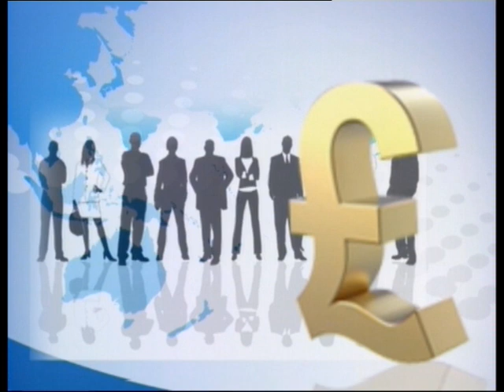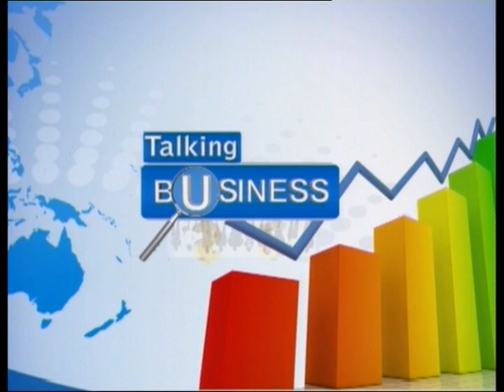Anwar Ahmed - In Talking Business With Ali Nasir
Anwar Ahmed discussing Pakistan and its potential with Ali Nasir on Indus News on 13th Aug 2012. It is now time that the nation should forget about the government and do something of their own as the government has failed to deliver. As a nation, we must build our image. No one willbuild our image, we have to do it ourselves.
Anwar suggests that the government should extract data from Nadra of youth of Pakistan who are between 18 and 25 years of age. Make a fundamental shift and ensure all landlords work on their barren land and utilize the youth to build. Similarly, half of the youth should be taken into Industrial revival. The government should pay half of the salary while the Industrialist should pay therefore bring the cost of product and doing business down to 50%. This will allow Pakistani products be to competitive in the International market, the youth of Pakistan who are in search of jobs will get a job and the country will be back on its feet within no time. We don't need aid, we have potential, all we need is a vision and mobilization of our youth in the right direction.